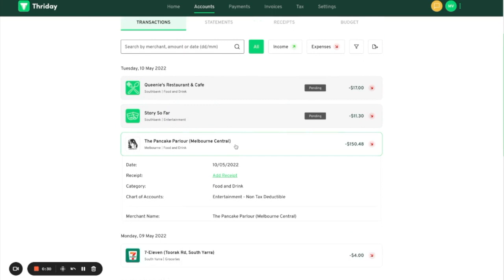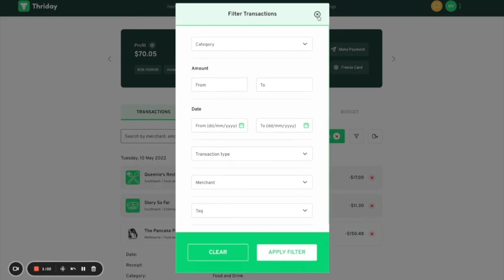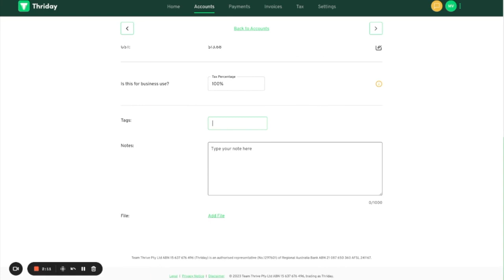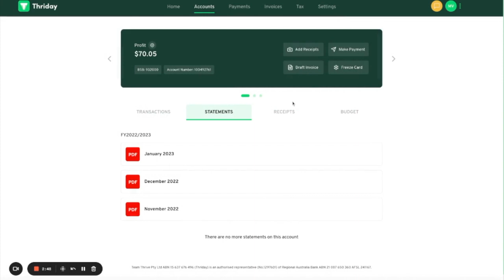"4. How Thriday uses AI to automate your bookkeeping and accounting”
"How Thriday uses AI to automate your bookkeeping” by @Alice Surdy, Customer Success Manager

Thriday has developed a ground-breaking bookkeeping engine that categorises your transactions automatically.

Thriday identifies the merchant, transaction type, and purchase description to determine what deductions you can claim.

With Thriday, you just need to earn money and spend money and all your taxes are taken care of.